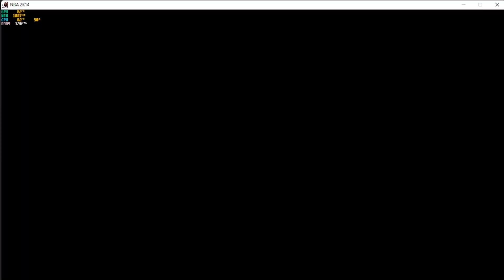[FIBA2K14] France VS Turkey - Lakas ni Rudy Gobert !!!!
© 2KSports
© Wolfy / El2K21
© ZK30
© Alexiconn2K
© Free 2K14 Mods
© BjayPel2K
© BJ2K Realistic Cyberfaces for NBA 2K14
© Ice&Fire2K
© Gian_Carlo
© CA2K